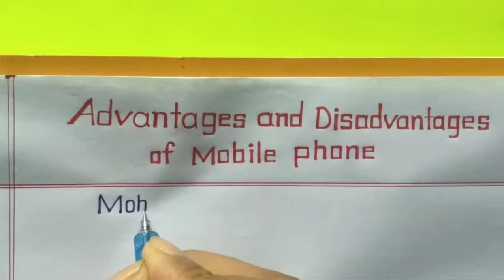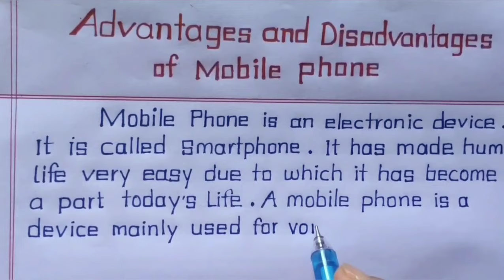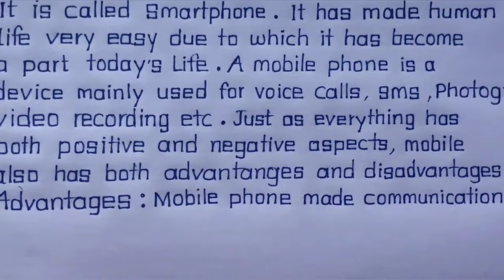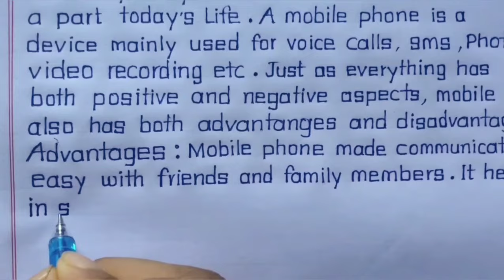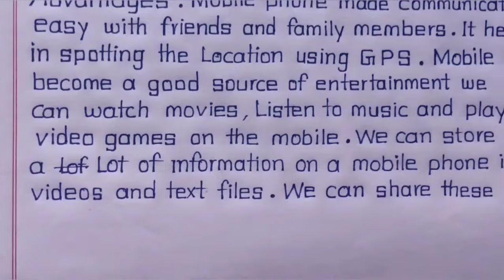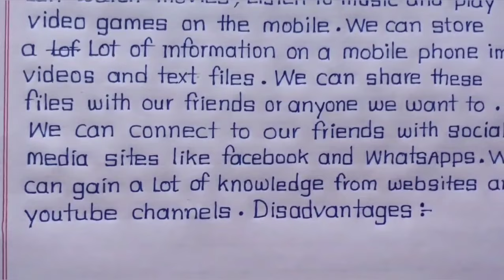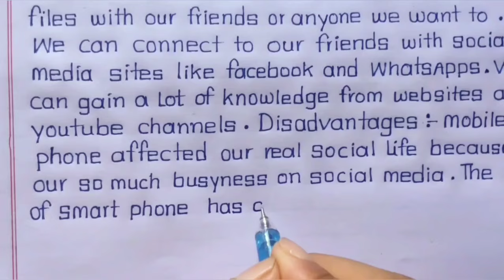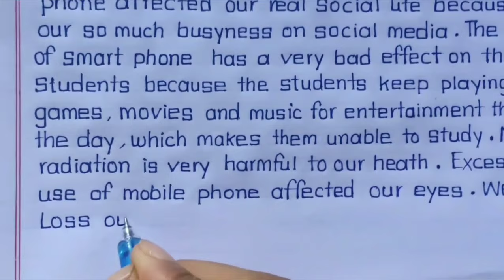Advantages and disadvantages of Mobile Phone | Mobile Phone Advantages and disadvantage || Trading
Advantages and disadvantages of Mobile Phone | Mobile Phone Advantages and disadvantage

If the video has helped in any way : -